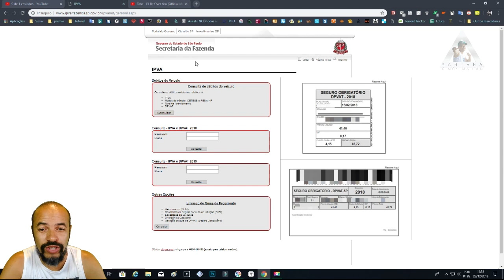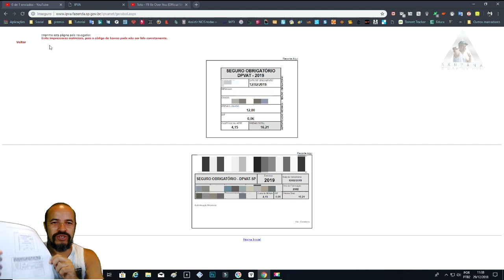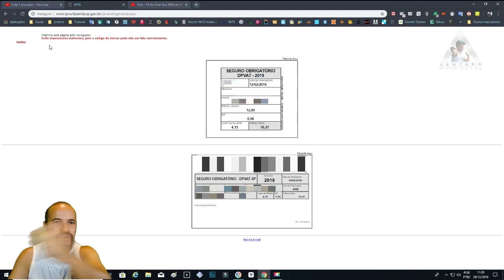DPVAT 2019 SUPERDESCONTÃO